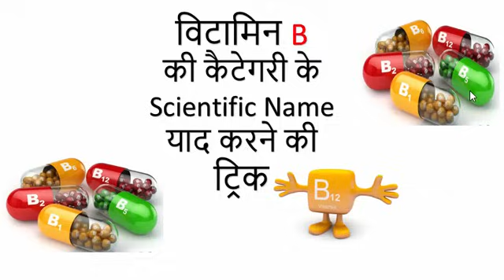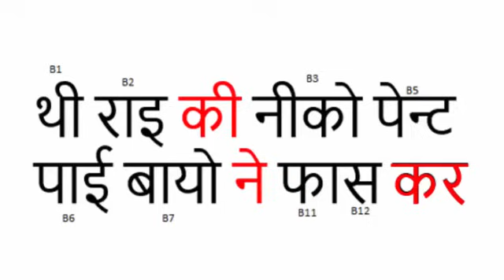Gk Trick Hindi | विटामिन B |Science Gk | SSC/MPPSC/UPSC/Railway Exam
Gk Tricks In Hindi | Science gk Trick
Trick to Remember Vitamins Scientific Name :-
 B1 – थायमिन
B2-राइबोफ्लेविन
B3-निकोटिनेमाइड
B5-पैण्टोथेनिक
B6-पायरीडॉक्सीन
B7-बायोटिन
B11-फॉलिक अम्ल
B12-सायनोकबालमीन